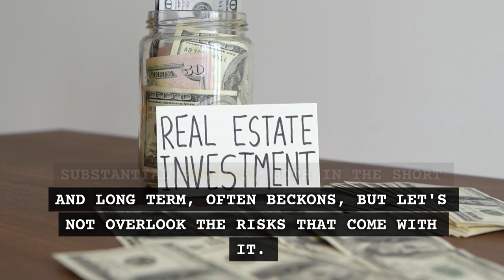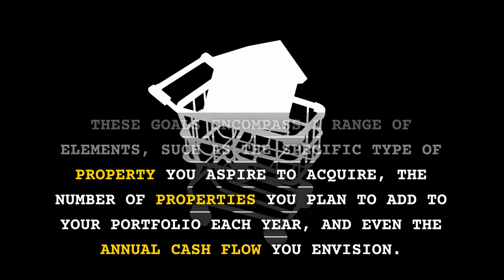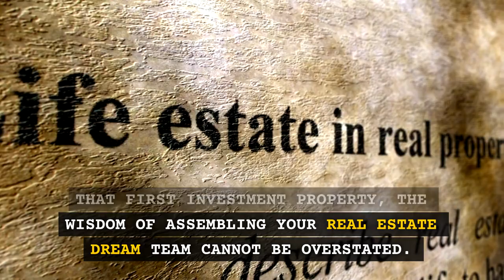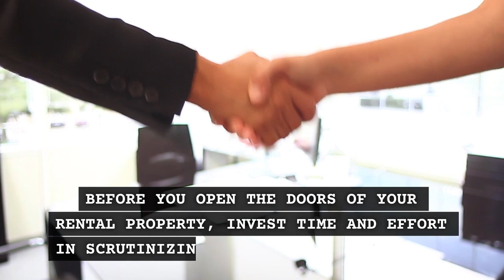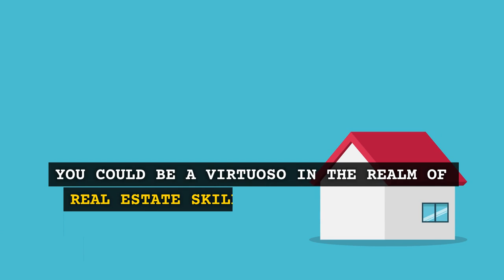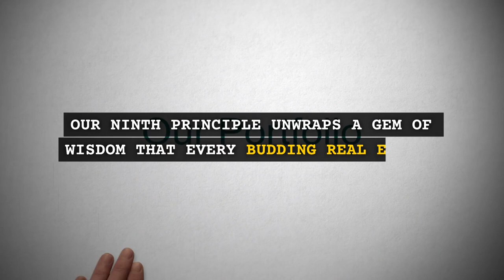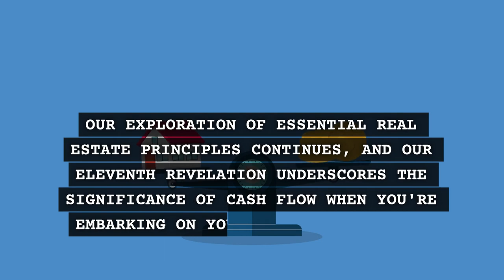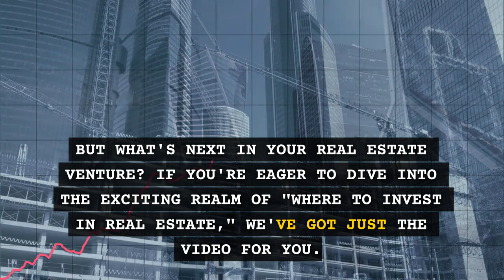Real Estate Principles: 10 Rules to Know BEFORE Investing!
In this insightful video, we delve into the world of real estate principles, uncovering the key elements that can lead you to success. Whether you're a novice or a seasoned pro, understanding these principles is vital. Join us as we unravel the mysteries of the real estate industry and equip you with the knowledge to make informed decisions.

Chapters:
00:00 Intro
00:42 Principle 1
02:02 Principle 2
03:22 Principle 3
04:38 Principle 4
05:53 Principle 5
06:54 Principle 6
07:58 Principle 7
08:57 Principle 8
10:01 Principle 9
11:01 Principle 10
12:52 Outro